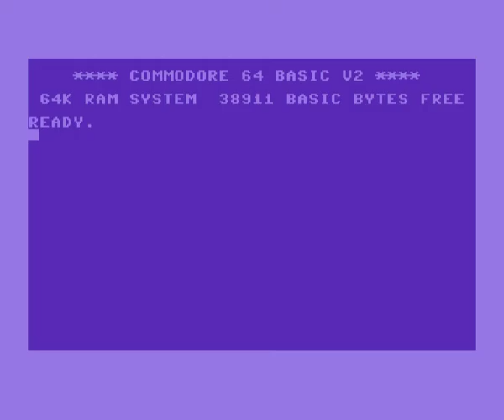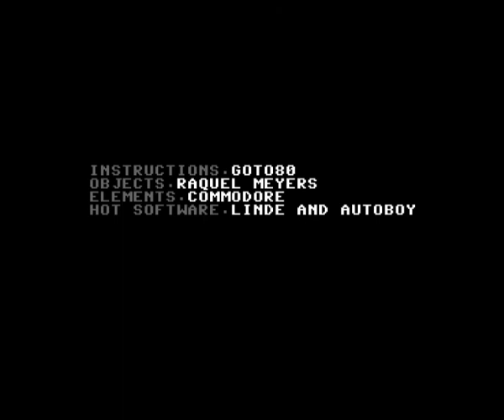2SLEEP1 /// 002. MATSAMÖT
2SLEEP1 is a 66-minute playlist of audiovisual performances in text mode, designed to make you fall asleep. Made by Raquel Meyers and Goto80.